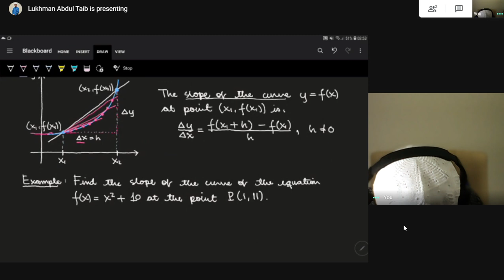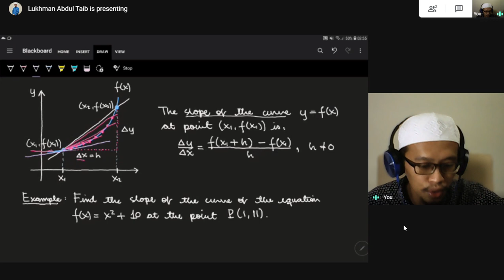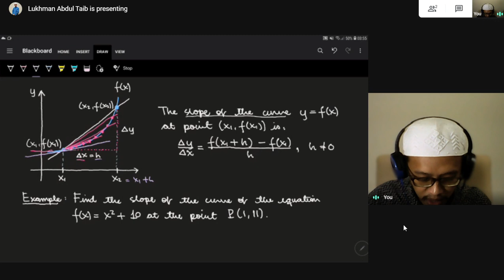1.1: Rate of changes, tangents to the curve